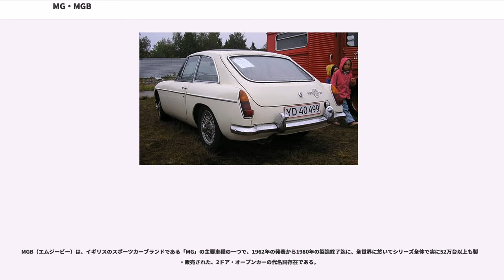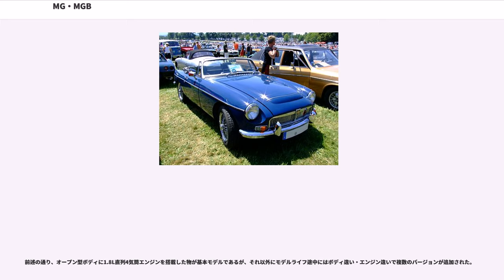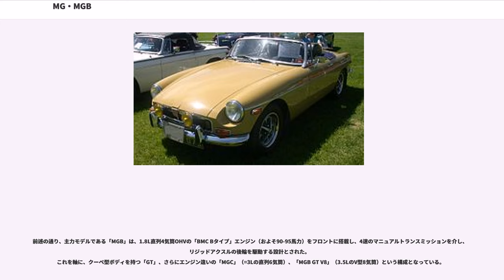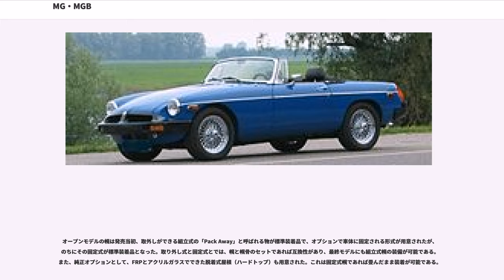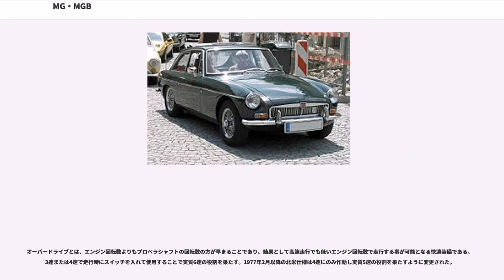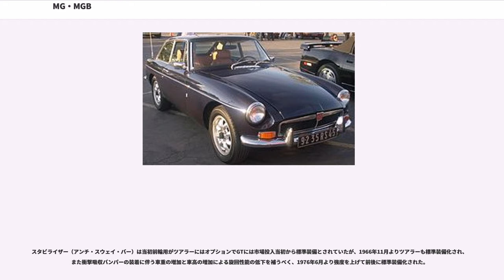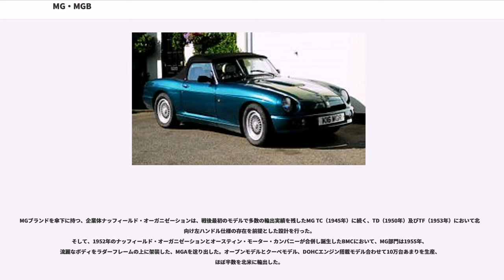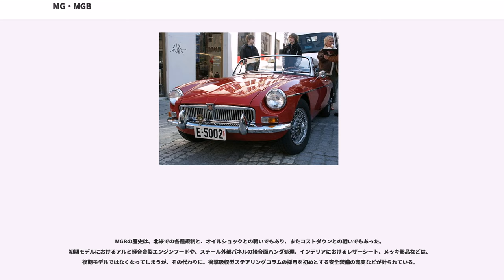MG・MGB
MGB（エムジービー）は、イギリスのスポーツカーブランドである「MG」の主要車種の一つで、1962年の発表から1980年の製造終了迄に、全世界に於いてシリーズ全体で実に52万台以上も製造・販売された、2ドア・オープンカーの代名詞存在である。

ここでは、同モデルに屋根を取り付けたクーペ型の「MGB GT」や、エンジンが異なる「MGC」、「MGB GT V8」等についても言及する。

MGBは、1962年にMGブランドにおける主力車種として発売された2座席2ドア・オープン型のスポーツカーである。前身モデルたる MGAは8年間で10万台以上が生産された人気車であったが、MGBはその後継車種として開発され、エンジンや足回り等の基本設計の一部をMGAから引き継いで設計されたが、ボディがラダーフレーム式からモノコック式に根本的に改められた他、多くの部分で改良が進み、より近代的で高性能な車として開発された。
MGBが1962年に発売されると、軽量な車体がもたらす軽快なハンドリング特性や、比較的高い信頼性、単純な機構による維持のしやすさ等から瞬く間に人気を博し、結局1980年までの19年間の長きに渡りシリーズ全体で52万台以上も製造・販売される大ヒット作となった。現在では2ドア・オープン・スポーツカーの代表車種、及びクラシックカー(ビンテージカー)の入門車種として認知されている。

基本構造は、ソフトトップを備えたオープン型のモノコックボディに、1.8Lの直列4気筒エンジンを搭載し、4速マニュアルトランスミッションで後輪を駆動するというもの。モデルライフの途中には、イタリアの代表的カロッツェリアであるピニンファリーナのデザインによる屋根を付けた2ドア・ハッチバック・クーペ型のボディも設定され、「GT」という名称が与えられた（これに対しオープン版は英国では「ツアラー(Tourer)」」または「ロードスター(Roadster)」と称される）。また、搭載エンジンは直列4気筒だけでなく、モデルライフ途中には直列6気筒も設定され、これには「MGC」という別の車種名が与えられた。 また、V型8気筒が「GT」ボディにのみ設定され、これは「MGB GT V8」と称された。

前述の通り、オープン型ボディに1.8L直列4気筒エンジンを搭載した物が基本モデルであるが、それ以外にモデルライフ途中にはボディ違い・エンジン違いで複数のバージョンが追加された。

整理すると、ボディーバリエーションは以下の2種類。

エンジンバリエーションは以下の3種類。

通常の欧米メーカーの車と同様、イヤーモデル制として毎年改良が行われ、細かな仕様変更が積み重ねられていった（実際には年の中期でも不定期に順次改良が行われた）。比較的大規模に渡る仕様変更を纏めて実施するタイミング（いわゆるマイナーチェンジ）では、識別のために呼称としてマークナンバーが付与されていった。具体的には1967年には「Mark II（マークツー）」に、1969年には「Mark III（マークスリー）」に発展した。さらに1974年になると、アメリカ合衆国の衝突安全関連の法令を満たすため、前後に衝撃吸収機能を有し、内部に鋳鉄製のフレームが入っているポリウレタン樹脂製バンパーを装着する等、外観を中心として大幅な仕様変更が施された（通称「ラバーバンパーモデル」、または「ウレタンバンパーモデル」）。

なおこのMarkナンバーによる区分は英国本国においてはメーカー自身は公には使用しておらず、現在は通説としていくつかの区分法が存在している。本項目においては形式が変更されていった時点をマークナンバーの区分と捉え、形式のGHN3、GHN4、GHN5をそれぞれMarkI、Mark I、Mark IIと捉えている。なお、Mark III以降の呼び名にマークナンバーを用いない資料や、逆にラバーバンパーモデルまでマークナンバーを充ててMark IV（マークフォー）とする資料もある。

また、メーカーよりGTモデルが発売される前に、ベルギーのコーチビルダーの手によりクーペボディへ改造した「MGB COUNE BERLINETTE」も登場したが、現存する車両は極めて少ない。また4気筒エンジンのMGBに、MGB GT V8用のV8エンジンを搭載する改造も（ツアラー／GTとも）積極的に行われており、現在でもイギリスの愛好家クラブである「MGOC」(MG Owners'Club)などでは改造に必要なボ...